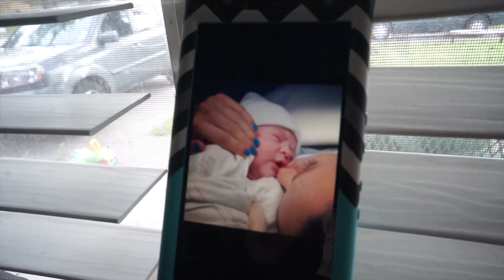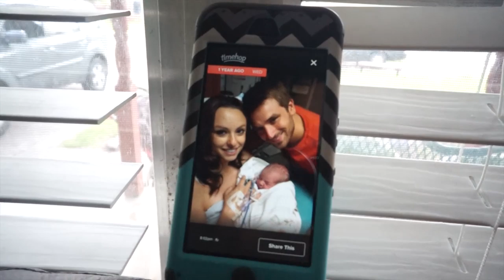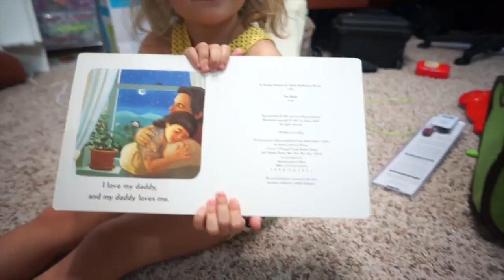Window Shopping for Sock Monkeys and Birthday Babies! | Sam & Nia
Today is Abram's one year birthday and so today revolves around him. Come celebrate the life of this beautiful baby who God has blessed the world with. Also, we announce the winners for the T-shirt and wreath drawing and make a couple shout outs! God bless!

Dear Fan Basic, please donate to this family, your fellow viewers, even if it's just 25 cents. Remember to love each other!